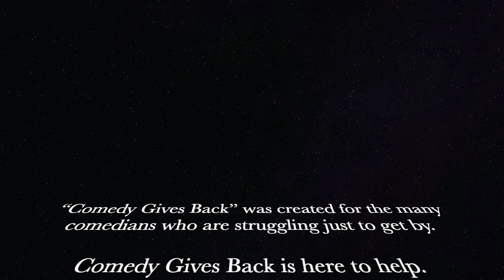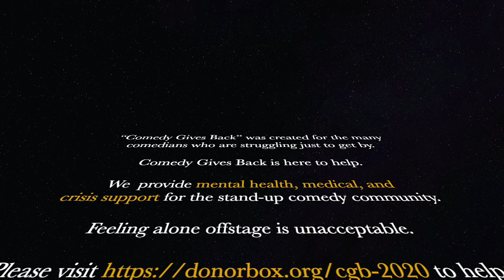Mitchell Bank on The 80's Golden Age Of Comedy Show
The 80's Golden Age of Comedy hosted by former Hollywood personal appearance agent Bruce Starr, had sit-com producer Mitchell Bank on the show. Mitch was the producer of "Charles In Charge,"  "The Torkelson's" and several other shows. Mitch has remained a great friend since meeting him in the early 80's. You will like this intimate show between buddies.
80's Golden Age Of Comedy
80sGoldenAgeOfComedy.com
Bruce Starr Productions
BruceStarrProductions.com